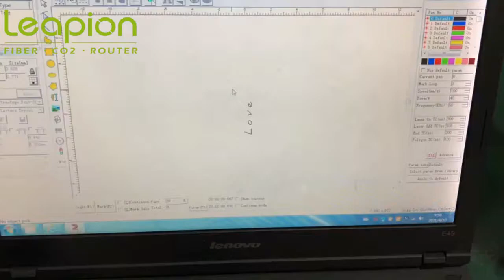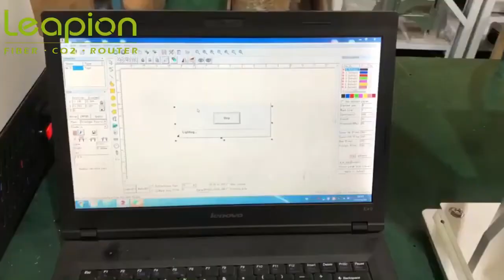Leapion LM-P Enclosed Fiber Laser Marking Machine